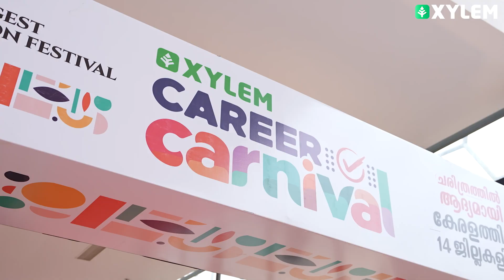കോഴിക്കോടിന്റെ മണ്ണിൽ Xylem Career Carnivalന് കൊടിയേറ്റം🔥 | Xylem KEAM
Welcome to Xylem KEAM – Your Ultimate Destination for KEAM Excellence!
🚀 Unlock the doors to success with Xylem KEAM, your go-to platform for everything KEAM! Whether you're a budding engineer or aspiring medical professional, we've got you covered with comprehensive content designed to elevate your KEAM journey.

📚 Comprehensive Exam Preparation:
Dive into meticulously crafted video lectures, detailed tutorials, and expert tips to master every subject tested in KEAM. Our seasoned educators break down complex concepts, making learning a breeze.

🔍 In-depth Subject Analysis:
Navigate through the intricacies of Physics, Chemistry, and Mathematics with our detailed subject analyses. We provide not just answers but deep insights, empowering you to tackle any question that comes your way.

💡 Strategic Exam Strategies:
Success isn't just about knowledge; it's about strategy too. Learn proven exam strategies, time management techniques, and tips to remain calm under pressure. We're here to guide you through the entire examination process.

🌐 Updates and Notifications:
Stay ahead with the latest news, updates, and changes related to KEAM. We keep you informed about application procedures, exam dates, and any modifications to the syllabus. Knowledge is power, and we want you to have it all.

👥 Thriving Community:
Join a vibrant community of like-minded individuals who are on the same KEAM journey. Share insights, ask questions, and collaborate with peers to enhance your understanding. Together, we create an environment that fosters growth and success.

🎉 Interactive Learning Experience:
Engage with our interactive quizzes, live Q&A sessions, and real-time doubt resolution. We believe in making learning enjoyable and effective. After all, a positive learning experience is key to achieving your goals.

🏆 Success Stories:
Be inspired by the success stories of those who have triumphed in KEAM. Hear firsthand experiences, learn from their strategies, and get motivated to reach new heights in your academic endeavors.

Embark on your KEAM journey with confidence and knowledge. 🌟